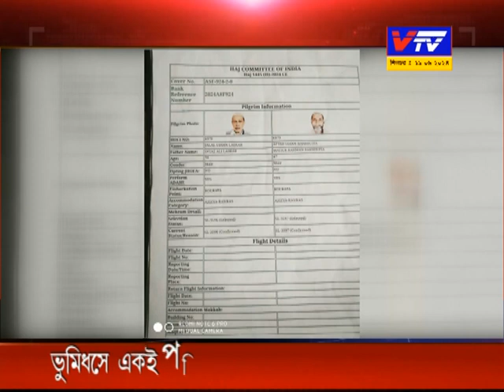মক্কায় হজ করতে গিয়ে কাছাড় জেলার আরও এক হাজির মৃত্যু ঘটল। 19.06.2024